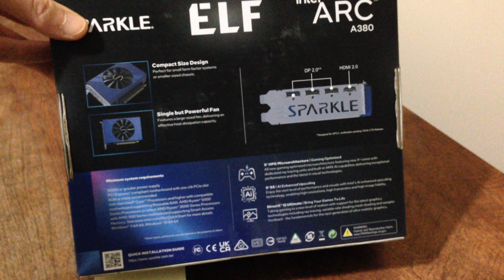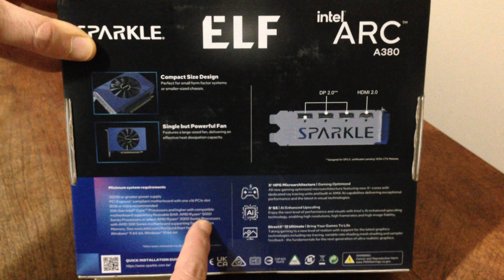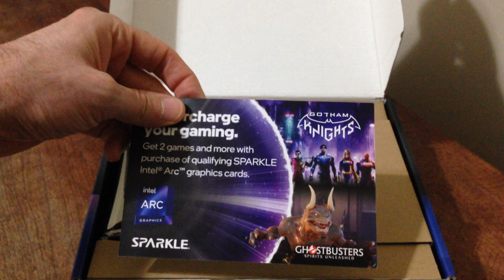Sparkle Elf: Intel ARC A380 GPU unboxing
A quick first look at the Sparkle version of the Intel ARC A380.  Released in 2022, the GPU features 6GB VRAM and what I wanted most is the ability to handle the AV-1 codec in encoding/decoding and low power consumption (no external power needed). Purchased from Newegg for $120USD.